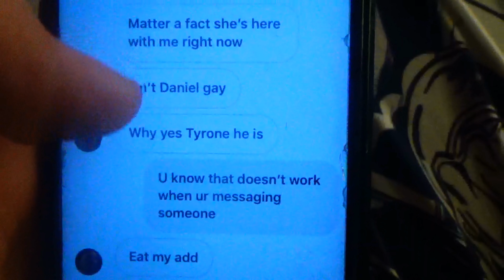True Documentaries: Bullying